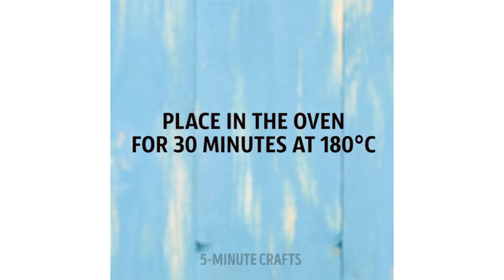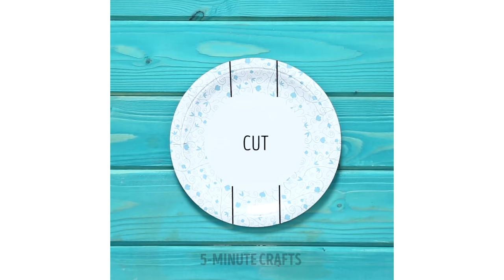21 LIFE HACKS FOR CUPS AND PLATES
Here are some magical hacks for cups and plates I want you to try!
Incredible floral decor, planters ideas, ways to make unique and super stylish prints for your cups and mugs! Check it out and stay creative! :)

Here are some pretty cool hacks for plates and cups! Find out how to brighten your boring cups and plates in and incredibly stylish and creative way!

TIMESTAMPS:

4:57 The easiest way to make a donut
6:12 Nail polish decoration ideas